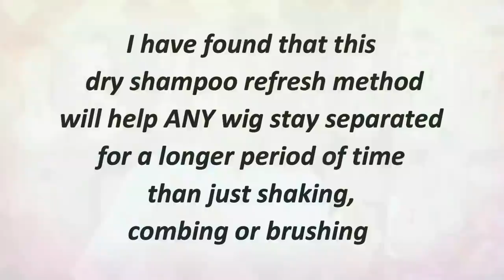NO MORE STRINGY WIGS! | What WORKS! | FULL DEMO on 2 WIGS | REFRESH YOUR WIGS!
NO MORE STRINGY WIGS!  Try this QUICK & EASY METHOD for HEAT FRIENDLY & ANY WIGS! Do you want that WISPY LOOK in your wigs to LAST LONGER than just brushing alone?! Featured wig style is Raquel Welch Editor's Pick in RL12/22SS.  XOXO TAZ

▶Find Batiste Dry Shampoo at Amazon!
Batiste Cherry Scented Dry Shampoo ~
▶Batiste Dry Shampoo in variety pack!
▶Purse Sized Wig Brush ~
▶Jon Renau Wide Toothed Comb~

▶PLEASE NOTE◀ – Colors may appear brighter than actual due to studio lighting, etc.  You will find this is also true with manufacturers photos. Darkening my lighting would yield low quality video.  The lighting I have is still a better option than reliance on the digital color swatches.  Remember also, colors can vary from piece to piece among wigs of the same style.

🔹WHAT’S ON MY MANNEQUIN HEADS? You are welcome to ask about the wigs on the heads! I will answer as time permits. I rotate the wigs too often to keep up with listing each one under the video.
🔹My WIG MEASUREMENT -  21.25” Circumference 6.5-7” from hairline to chin 3-4” from chin to collarbone 5’2.5” my height, medium frame

*I do not earn any commissions on sales

🟪SIMPLY STYLIN’ LIGHT SILK SPRAY – PURE, LIGHT SILICON SPRAY IS A WIGS BEST FRIEND!

🟪 TAZS WIG CLOSET WEBSITE! EXPLORE, SHOP my open box wigs & BLOG! for mobile Safari users.

🟪LULU KELLOG ATELIER Etsy Shop! Fun, Whimsical handcrafted jewelry!

Produced and Filmed in 2021 by TAZS WIG CLOSET